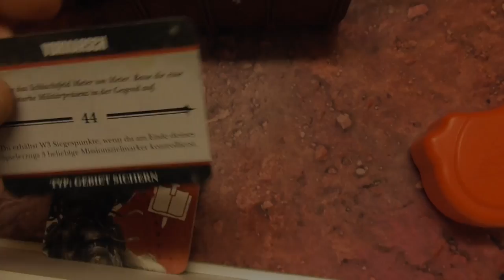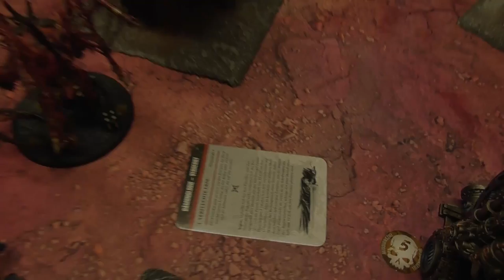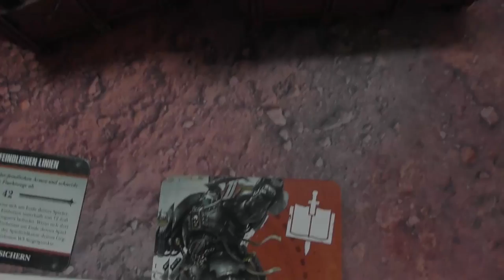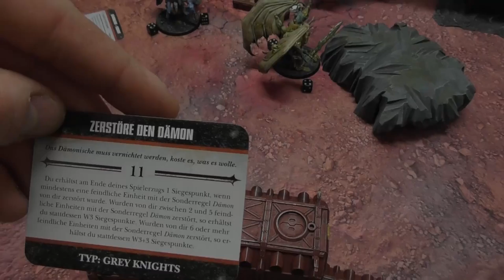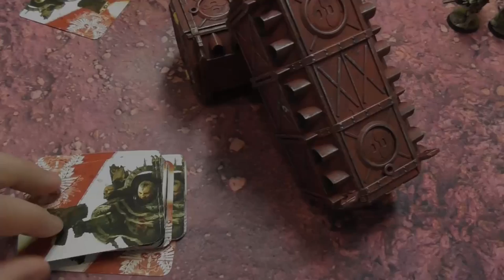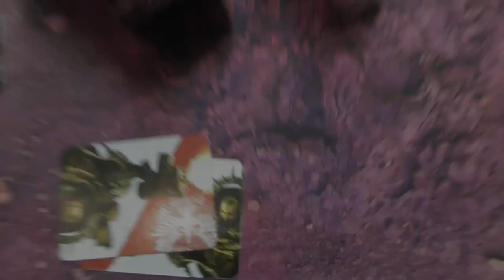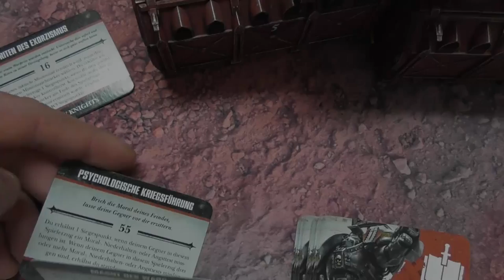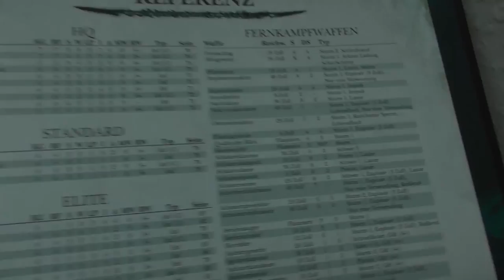Bunkervideos - Dark Eldar vs. Dämonen